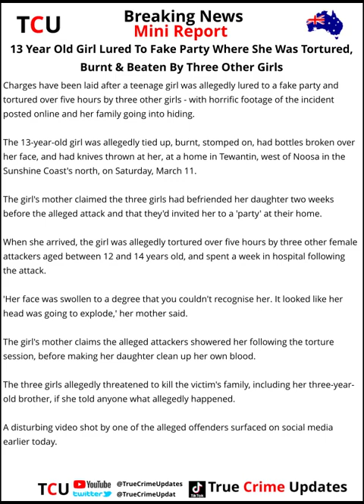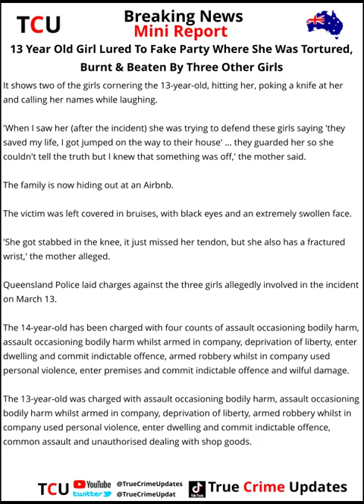13 Year Old Girl Lured To Fake Party Where She Was Tortured, Burnt & Beaten By Three Other Girls